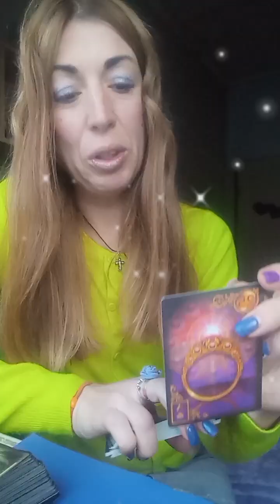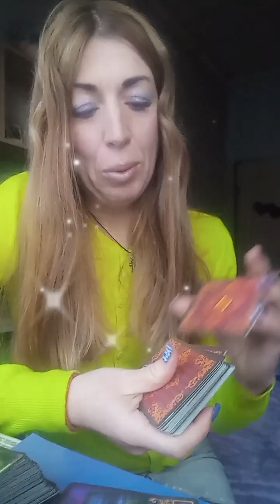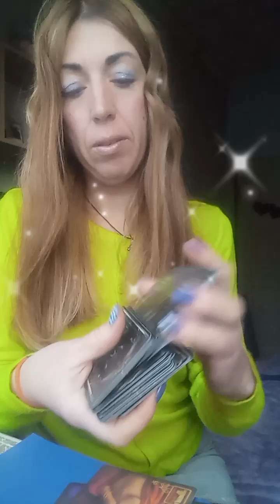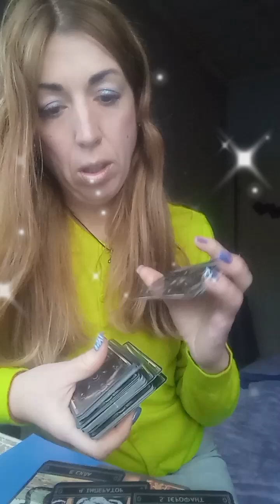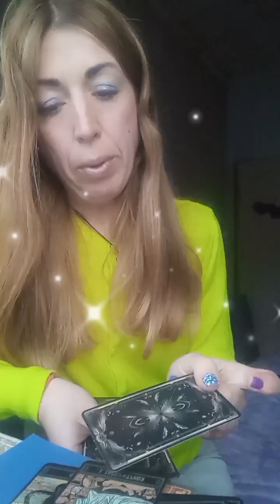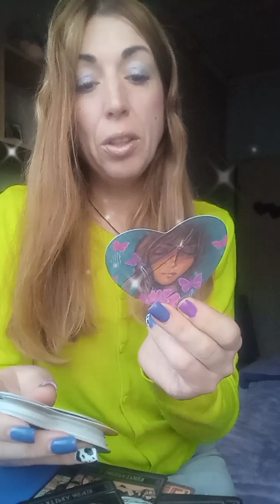😊ЧТО ВАМ ПРИНЕСЕТ НОВОЛУНИЕ 1 ДЕКАБРЯ ?